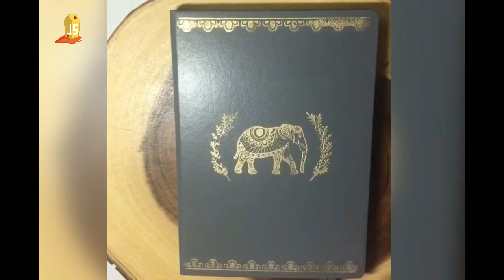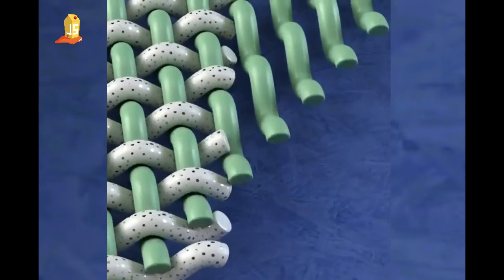TRY NOT TO GET SATISFIED! Part 2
▶Notice :

    by us.

💙 Keyword search:

Satisfying Video,
Satisfying Feelings,
oddly satisfying Most Satisfying Videos In The World,sanin shariah, just satisfying,Most Satisfying Video,
Satisfying Video,
Satisfying Feelings,
oddly satisfying Most Satisfying Videos In The World,sanin shariah, just satisfying,